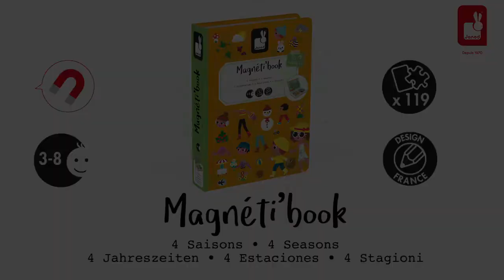Janod Magnéti'book 4 saisons